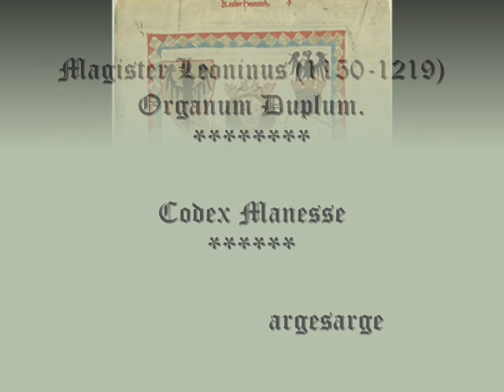Leonin (Magister Leoninus) (1150-1219) - Scuola di Notre Dame -Organum a due voci. ***Codex Manesse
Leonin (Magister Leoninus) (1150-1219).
Scuola di Notre Dame a Parigi.
Alle origini della polifonia:
Organum a due voci.
***Codex Manesse